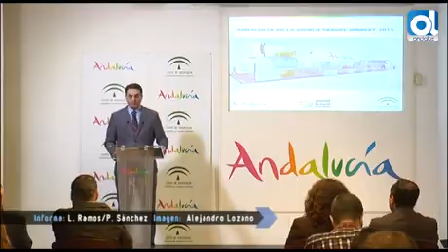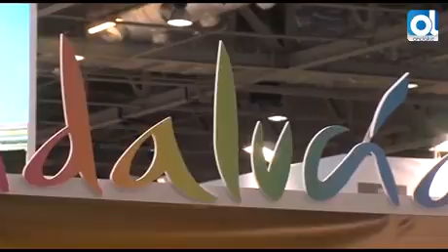Andalucía aterriza en la WTM con el objetivo de captar más turistas británicos